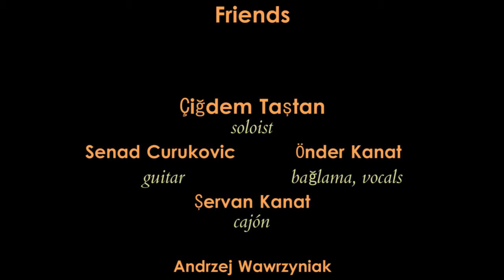Çiğdem Taştan 1 - non-Turkish song LIVE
Çiğdem Taştan and Friends
"Traditional Music of Anatolia" concert

Çiğdem Taştan - vocals
Senad Cujukovic - guitar
Önder Kanat - vocals, bağlama
Şervan Kanat - kajón